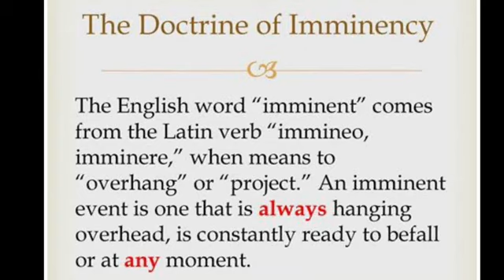High Watch Time is NOW! The Present Tells Us A Lot!!! 💯📖